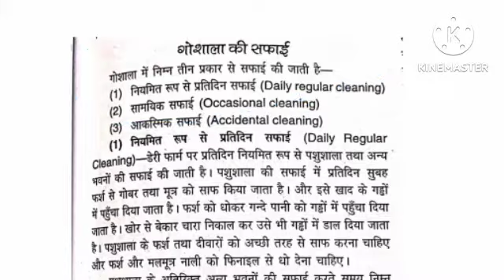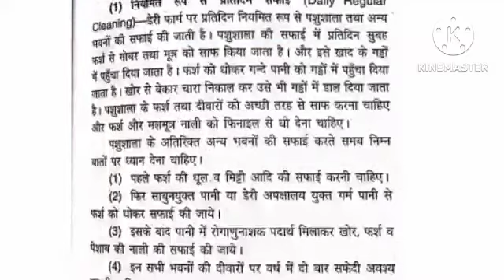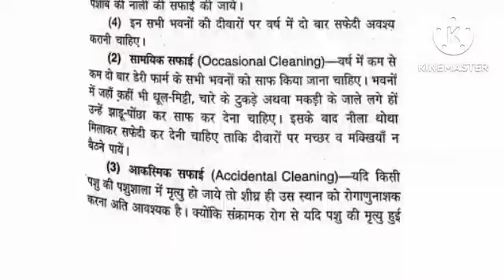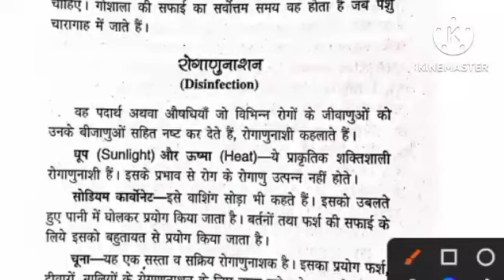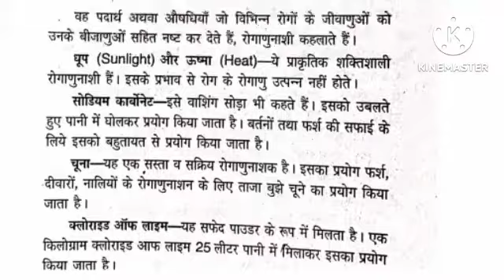12th agriculture animals husbandary important question and answer 2023, animals husbandary important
12th agriculture animals husbandary important question and answer 2023, animals husbandary important

|||अगर आप लोगों इस वीडियो मे कोई परेशानी है तो आप निचे दिये गये लिंक पर क्लिक करके पूछ सकते हैं  |||            my instagram account

12th agriculture बच्चों के लिए। 🙏🙏🙏

11th Agriculture बच्चों के लिए 🙏🙏

1.कृषि गणित तथा प्रारंभिक सन्खिकि 2022 पेपर